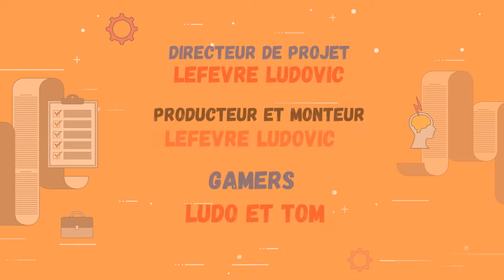#102 Tom et son Plongeoir version 2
nos chaines:
Nos partenaires Gaming:
PC ET ECRAN//Boulanger Location: